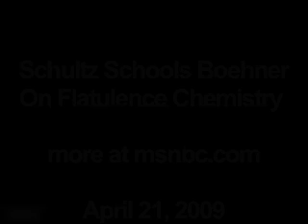Schultz Schools Boehner On Flatulence Chemistry